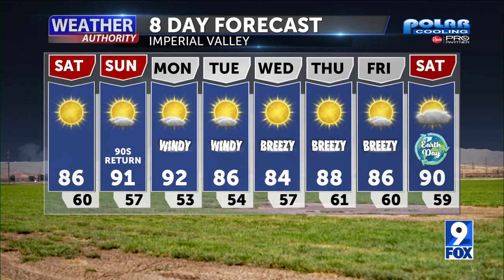Weather Forecast with Melissa Zaremba - Friday 9 PM, April 14, 2023